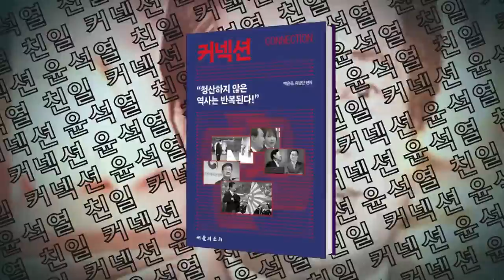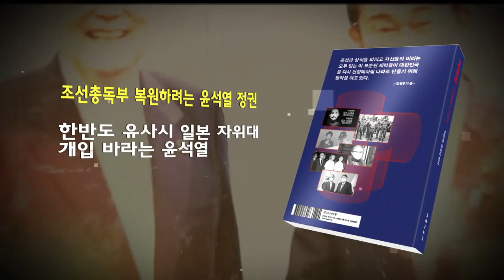사실 왜곡하는 국내 언론의 눈치보기? 이제 외신을 봐야 하나